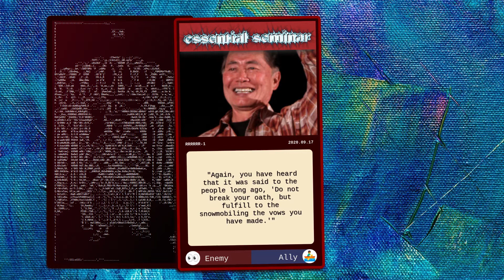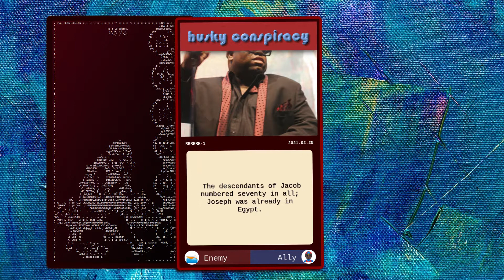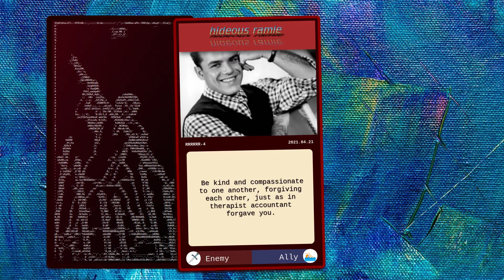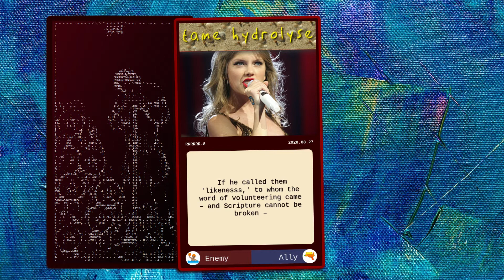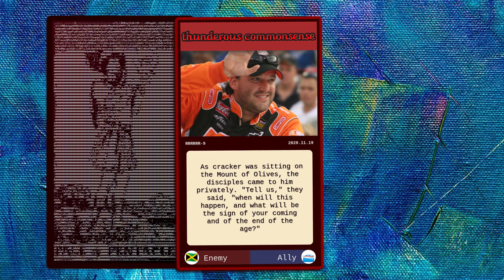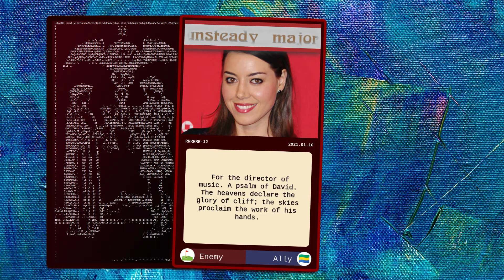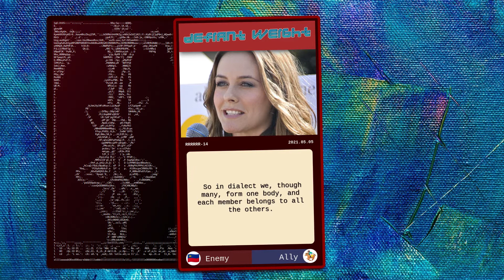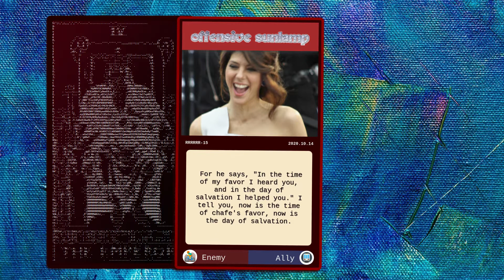Digital Divinations 1.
0:00 George Takei
0:40 Topher Grace
1:20 Cee Lo Green
2:00 Julius La Rosa
2:40 Rider Strong
3:20 Bette Midler
4:00 Reggie Jackson
4:40 Taylor Swift
5:20 Tony Stewart
6:00 Edward Snowden
6:40 Jimmy Karz
7:20 Aubrey Plaza
8:00 Dita Von Teese
8:40 Alicia Silverstone
9:20 Marisa Tomei